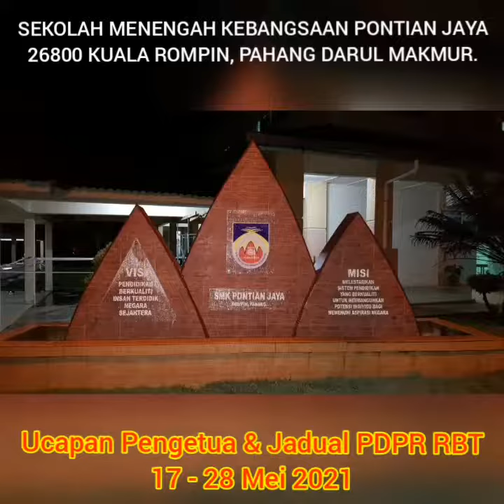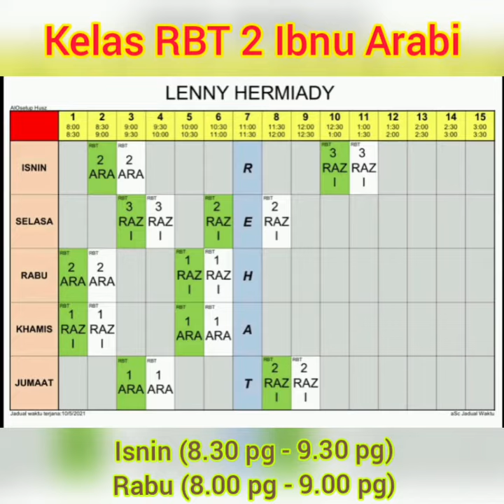PDPR PKP3.0 #17-28Mei2021